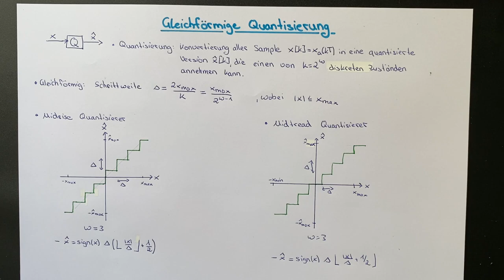Gleichförmige Quantisierung | Quellencodierung